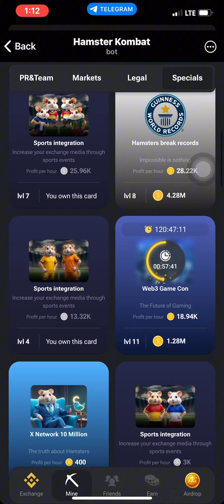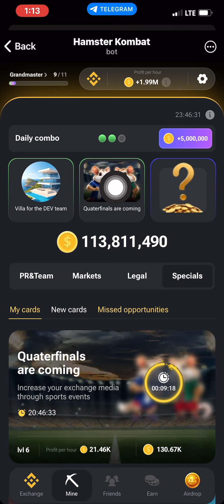Daily hamster Kombat combo for 5,000,000 points for July 5th